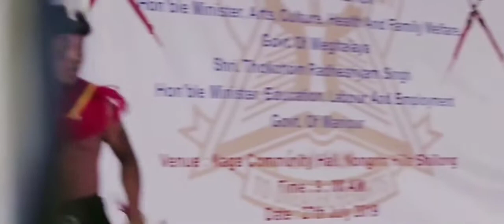Sumi Cultural Warrior dance at NCF Shillong